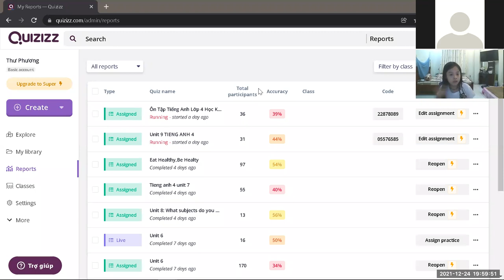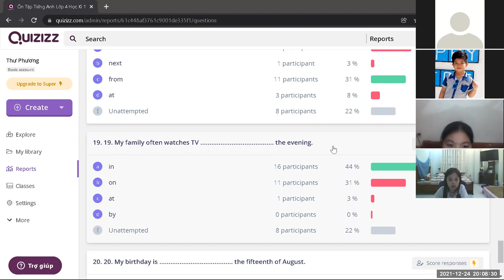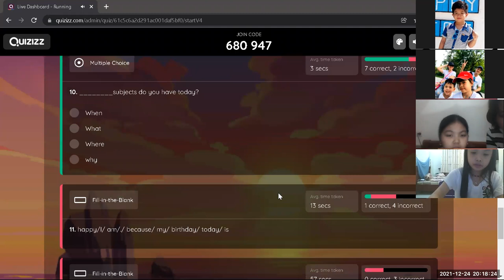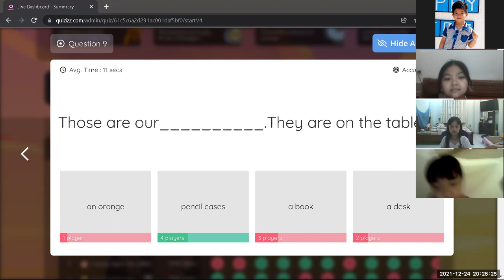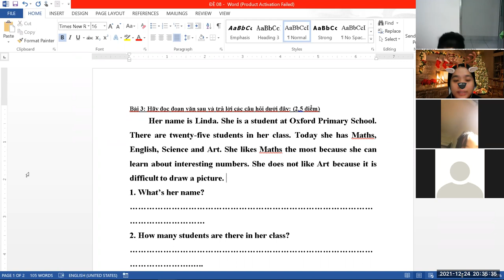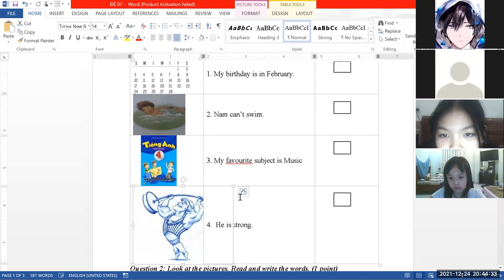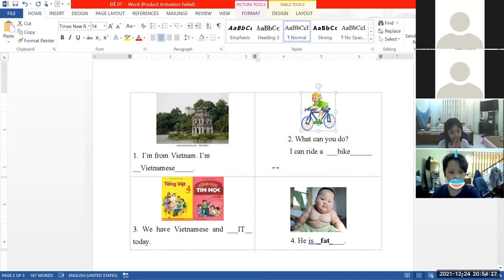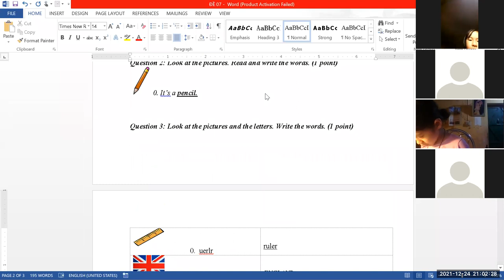Luyện thi tiếng Anh miễn phí Buổi 10 (24/12/2021) - Lớp 4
Lớp luyện thi tiếng Anh 4 dành cho các bạn học sinh lớp 4. Lớp học sẽ giúp các bạn hệ thống, ôn luyện cũng như là nắm được toàn bộ những kiến thức những cấu trúc câu, ngữ pháp nằm trong chương trình học trên trường. giúp các con nắm được những ngữ pháp, và kỹ năng làm đề thi cơ bản và hiệu quả nhất có thể

Nằm trong chuỗi sự kiện: “Pantado - 5 năm đồng hành cùng tương lai Việt”, lớp luyện thiu tiếng Anh của Pantado được tổ chức nhằm mục đích giúp các con có thêm kỹ năng làm đề thi, củng cố kiến thức ngữ pháp của các con.

“Pantado - Luyện thi tiếng Anh miễn phí cùng con” là hoạt động bổ ích, cần thiết, đặc biệt là trong thời gian khi các bạn đang chuẩn bị bước vào các kỳ thi. Hiện tại, có 3 lớp luyện thi đang diễn ra dành cho các bạn lớp 4 chắc chắn sẽ còn tăng thêm số lớp học trong thời gian tới.

Lớp học luyện thi tiếng Anh 4 được tổ chức hàng tuần vào 19h00 tối thứ 2 và 20h00 tối thứ 6. Các ba mẹ cùng chú ý theo dõi và cho con tham gia Lớp học cộng đồng Pantado hoàn toàn miễn phí nhé!